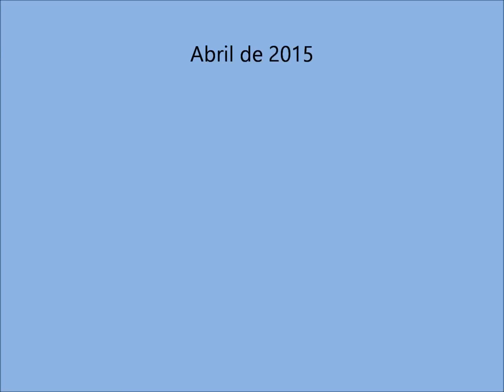BRINCADEIRAS DE CÁ E DE LÁ - 3º ano do IPEI - 2015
Vídeo apresentado na culminância da Semana da Família